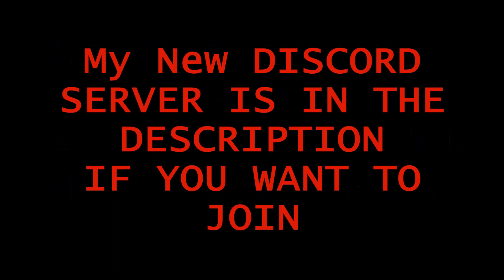KENZY07UK TRY NOT TO LAUGH CHALLENGE!!!